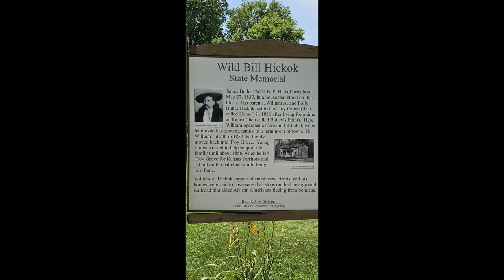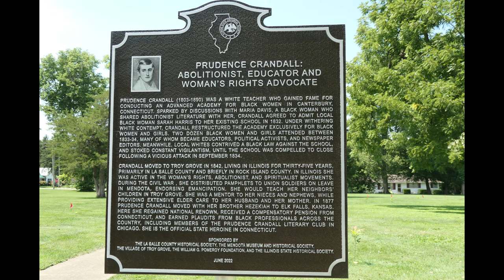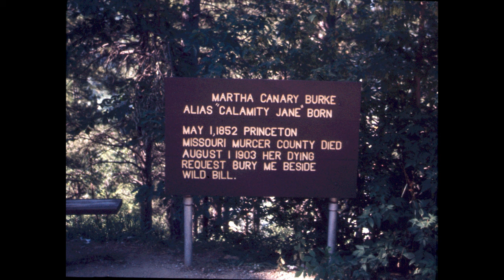Visiting One of Illinois Famous Frontiersman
Join us on a visit to the Home Town of Wild Bill Hickok